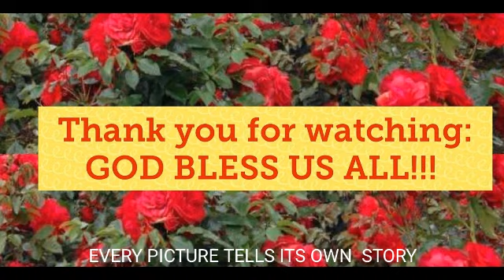FB Profile photos since 2009